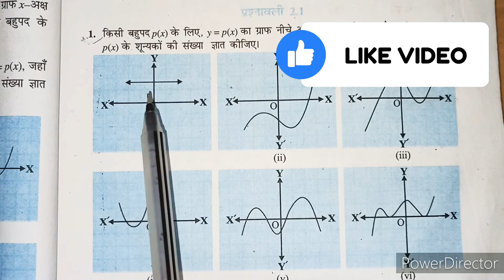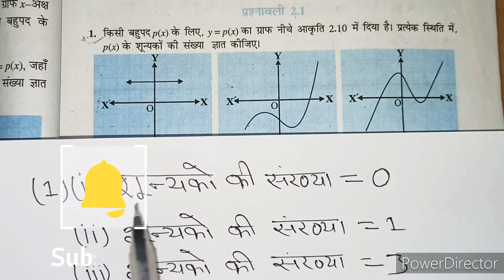Class-10 Maths Ex-2.1 question 1 solution in Hindi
Class-9 Maths Ex-2.1 question 1 solution in Hindi

 उम्मीद करता हूं कि आपको यह वीडियो अच्छा लगा होगा धन्यवाद